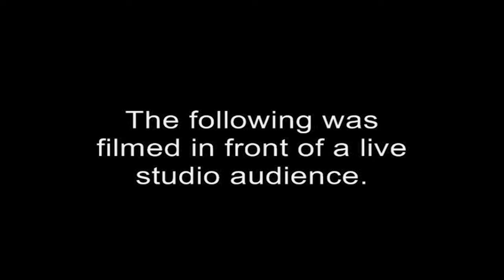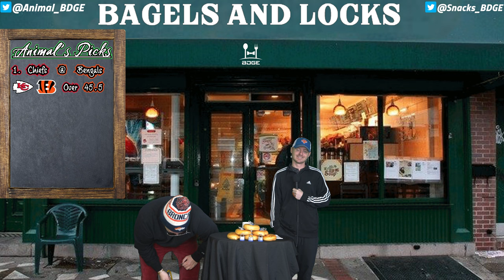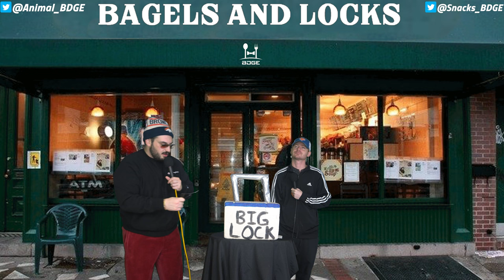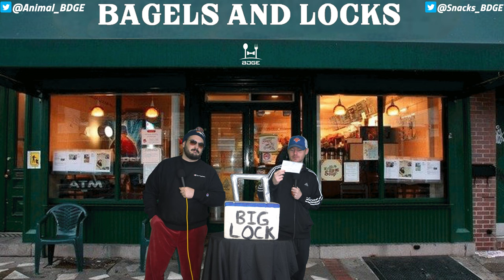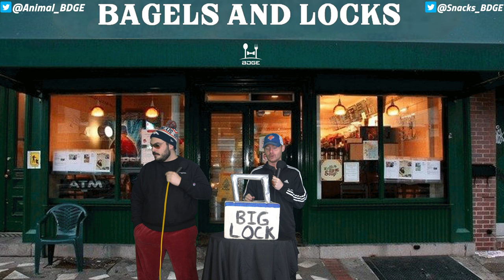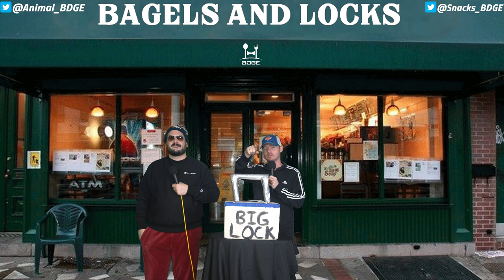NFL Best Bets Week 17 | Bagels and Locks S3